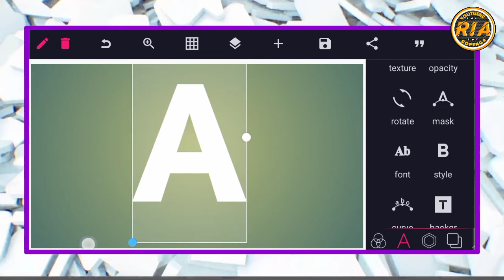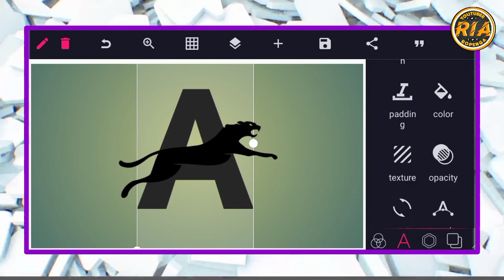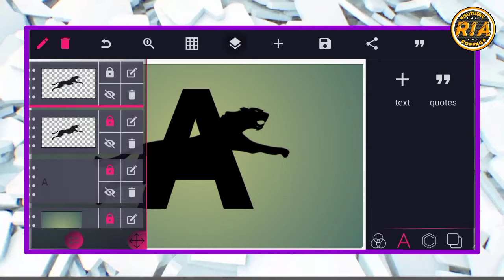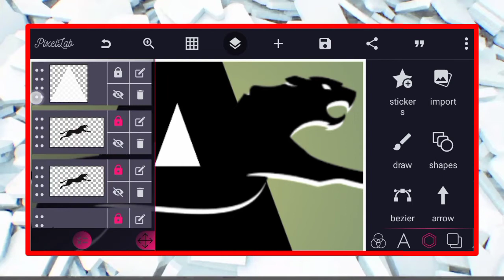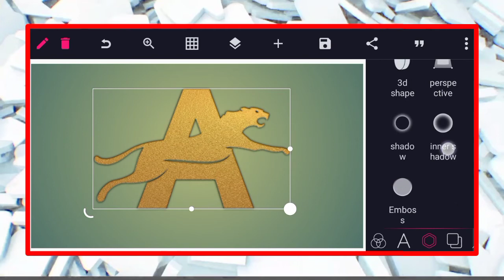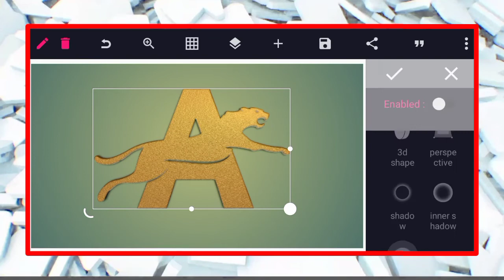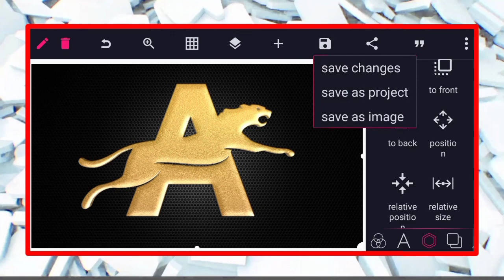pixillab Pro Design || Style Logo design Toturial videos @ropeonga It Academy